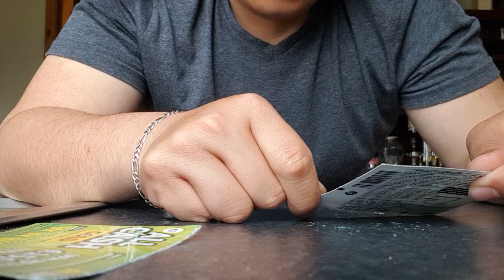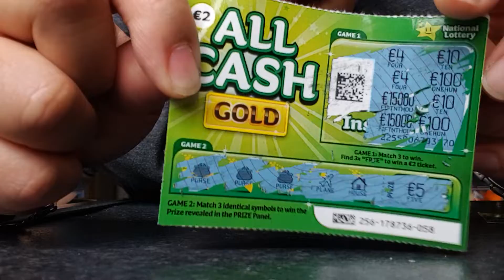Nanalo Ako All Cash